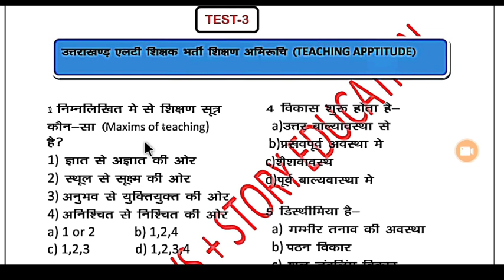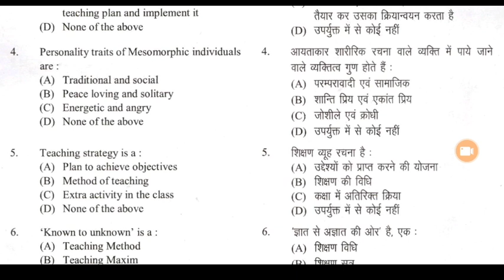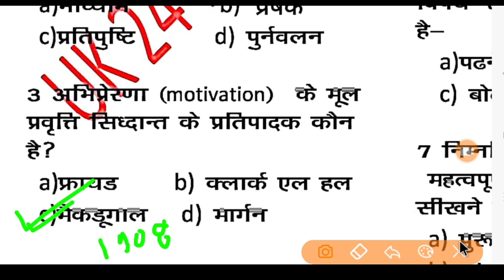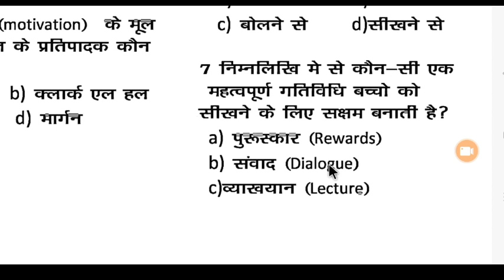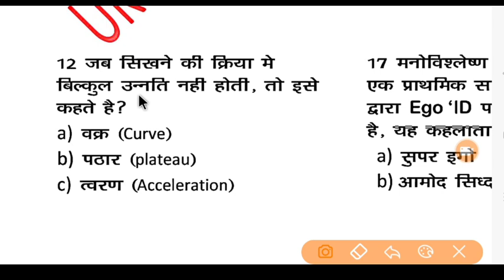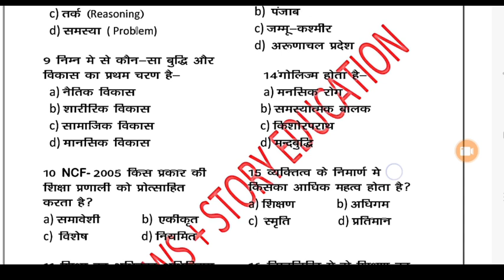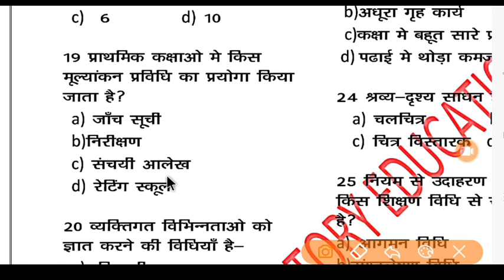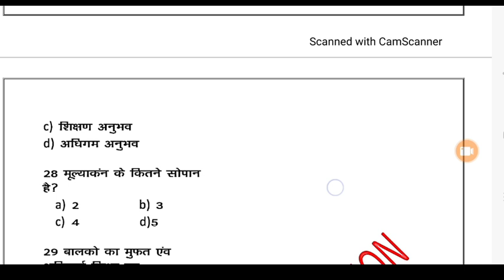उत्तराखंड LT शिक्षण अभिरुचि Super Test Series Part-3 ,New Syllabus के According 100% Exam Target